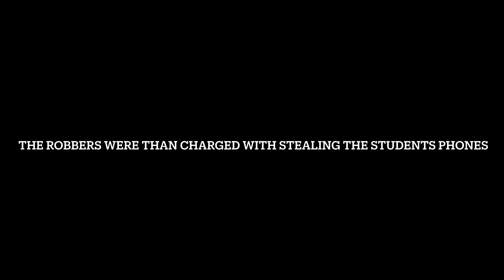2022 23 PD Eastgate Awareness Campaign OCVJC